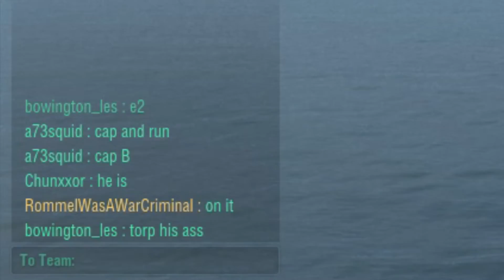Basically just a big destroyer with big guns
He shot at the wrong guy.